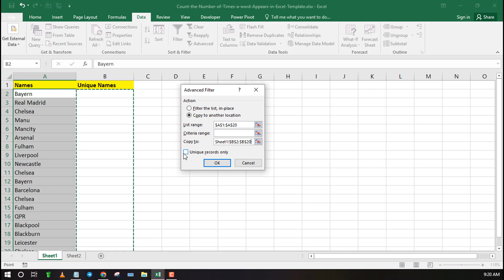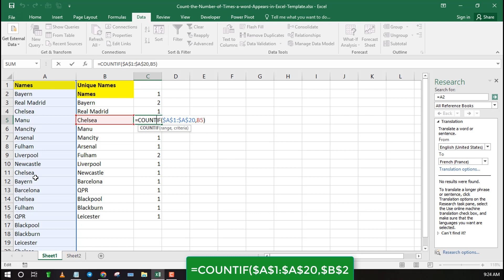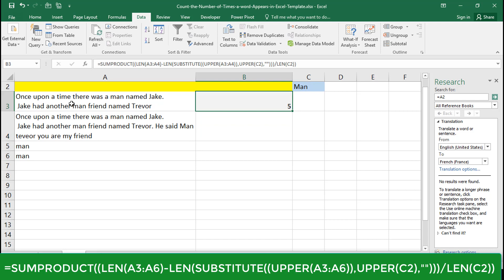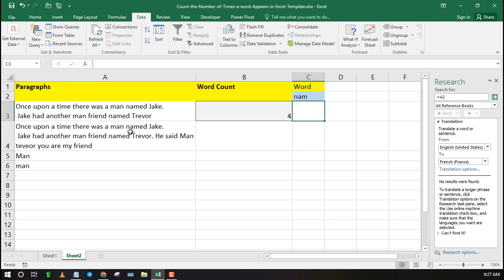How to count the number of times a word appears in Excel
If you're wondering how to count the number of times a word appears in Excel, then this video is for you! Learn a simple trick to easily track word frequency in your spreadsheet.

Learn more about how to count the number of times a word apears in Excel

Have any Excel related questions? Ask here fore quick response by our community